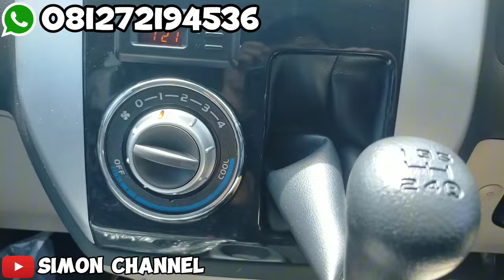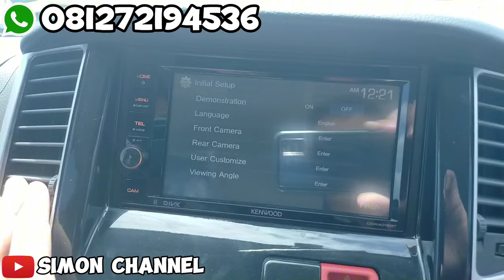DAIHATSU LUXIO X MT MC [LXRG] 2024 - REVIEW INDONESIA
Astra Daihatsu Lampung Soekarno Hatta

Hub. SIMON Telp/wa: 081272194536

LUXIO 1.5 X M/T MC E4
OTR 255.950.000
LUXIO 1.5 X A/T MC E4
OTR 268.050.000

(Note Harga Per Mei 2024 OTR Provinsi Lampung)

Kalo suka sama coverannya  jangan lupa Like, kalo mau info ter up date Daihatsu, kalian tinggal tulis dikolom komentar, dan jangan lupa nyalain Loncengnya ya biar kalian gak ketinggalan coveran aku yang bakal aku upload tiap hari!!!